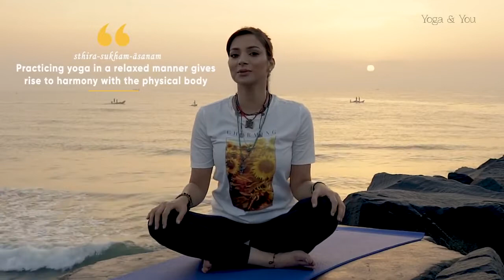10 Minute Morning Yoga Stretches | Yoga With Garima Bhandari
10 Minute Morning Yoga Stretches| Looking for a morning yoga workout routine for beginners? Then you are it the right place. Practice this 10 minute yoga stretches regularly to get rid of the sore muscles and feel relax and happy throughout the day.

Yay! You have reached to the bottom of the description box! Comment on my video and tell me what did you like about that video!!!